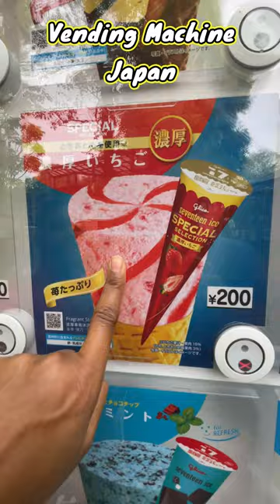🍦🍧ஐஸ்கிரீம் வெண்டிங் மெஷின் ஜப்பான் | Ice cream vending machine in Japan Park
Take care!